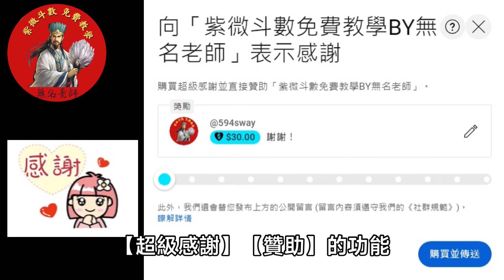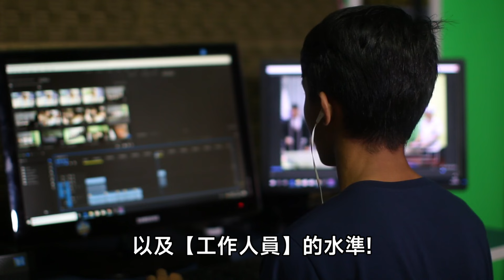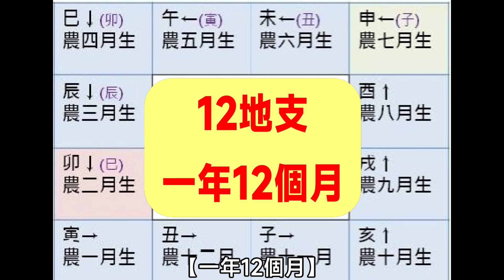🐑2024年 羊 生肖運勢｜2024年運程預測｜無名老師揭示2024十二生肖運勢大解密！｜各生肖龍年的2024年運勢男命女命解析| 命運好好玩 |【2024甲辰年流年運勢分析精選EP.33】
👉【無名老師】再次說明2024年12生肖流年運勢，用的是2024年所有生肖的【天盤】去預測~不是每個人的人盤去預測，所以主星位置跟你的不同是很正常的喔!
🔍【2024年12生肖流年運勢系列】即將迎來最後一集的驚豔結局！在這一集中，【無名老師】將聚焦於【12生肖】在不同宮位的變化，包括【命宮】、【夫妻宮】、【財帛宮】、【疾厄宮】、【官祿宮】，細緻解析每個生肖在【2024年甲辰年的整體運程】。

【2024甲辰年流年運勢分析(4)】【2024年甲辰年12生肖運勢預測完整解析，流年命盤主要宮位解讀全攻略，男女運程趨吉避凶秘訣大公開!】【紫微斗數2024，免費學習紫微斗數，命運好好玩-EP35】

🧰️2024年生肖運勢-羊🐑｜2024年運程預測｜無名老師搶先揭示2024十二生肖運勢大解密！｜各生肖龍年的2024年運勢一一揭示，2024十二生肖搶先看！｜【2024甲辰年流年運勢分析精選EP.33】

00:00 【本集精華】
00:44 【2024年甲辰年12生肖運勢預測完整解析介紹】
02:48 【羊】的生肖流年運勢分析
09:13  最後無名的師父說:【如何運用12生肖的命宮，預測當年流年的整體運勢】!

【六小時學會紫微斗數】👉【無名老師】教你如何從零開始，快速學會【紫微斗數】並自己論斷命盤！

#2024 生肖運勢
生肖運程 羊
生肖運勢 羊